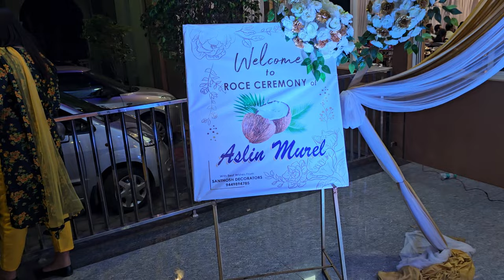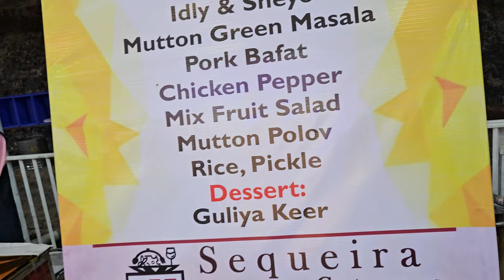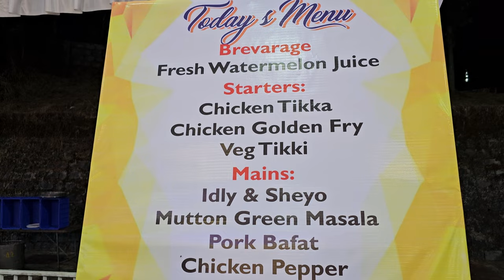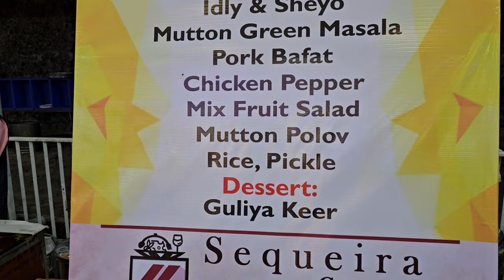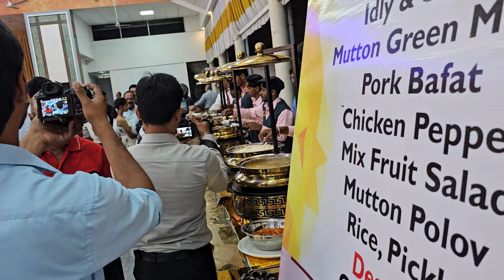Roce of loving Aslin Murel Saldanha d/o Peter & Irine, Jacribettu, Agrar Bantwal